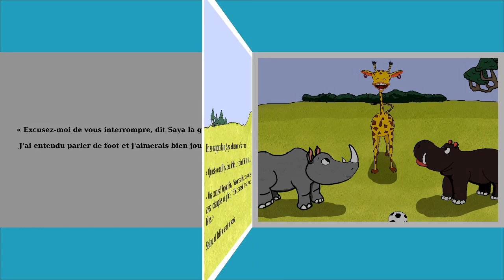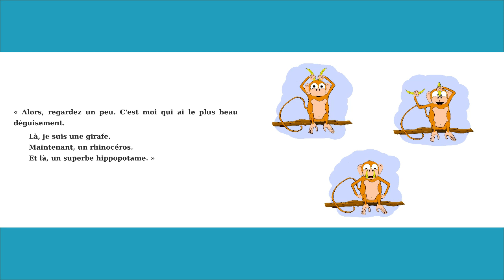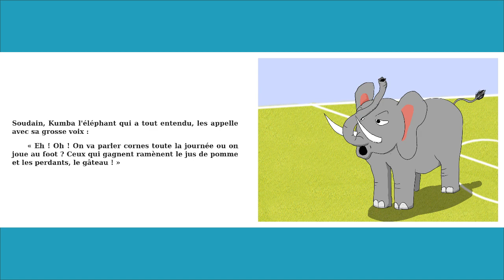A chacun ses cornes ! - Livre jeunesse -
Dans la savane, une grande partie de foot se prépare. Oui mais voilà, certains n'ont pas les cornes à leur place...

Une histoire originale de Céline Lefebvre.

Illustrations : Fabien Quatrehomme